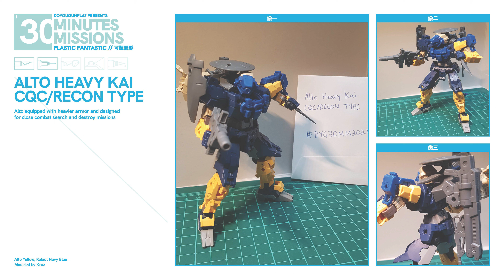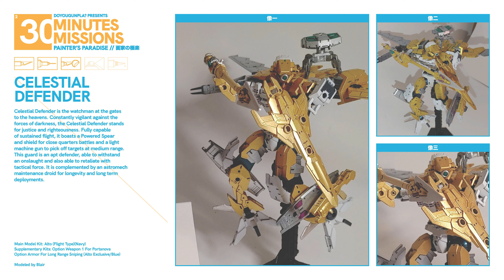DoYouGunpla? 30MM Contest - Entries!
Thank you to every one who entered.

An amazing display of creativity.